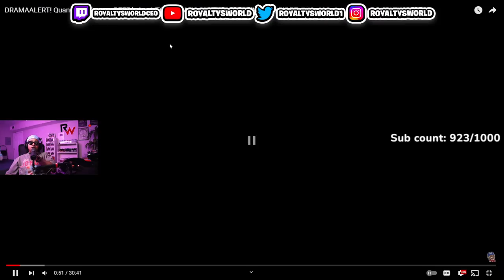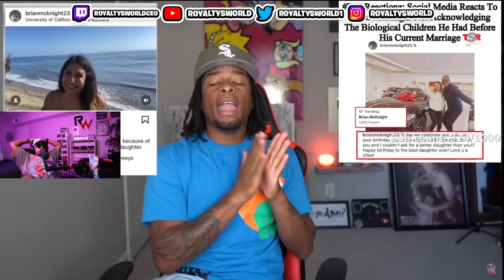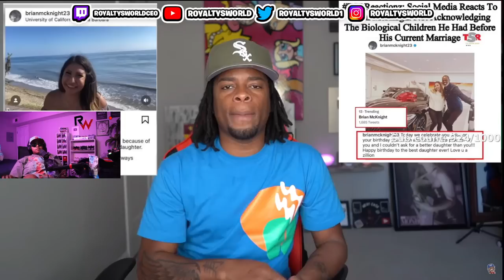DRAMAALERT! Quando don't want BEEF he's a VEGETARIAN LOL, Summer & LilMeech | MORE